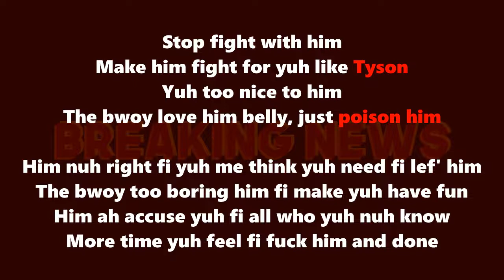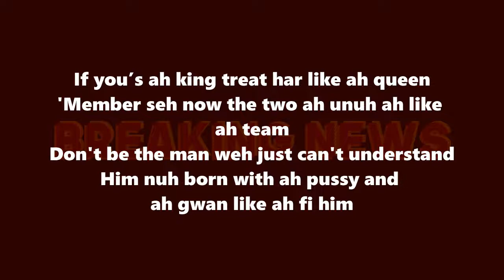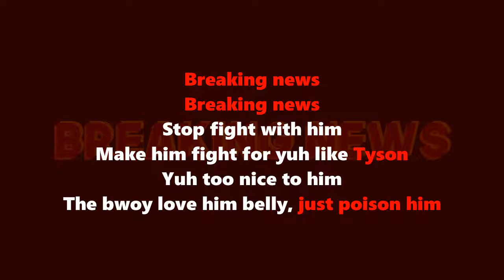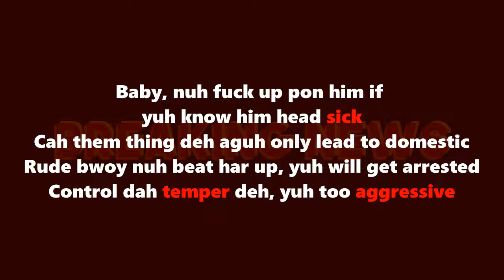Dexta Daps - Breaking News Lyrics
DEXTA DAPS LYRICS

I do now own the music used in this video. All credits to the man himself, THE DAPPA.

[Hook]
Stop fight with him
Make him fight for yuh like Tyson
Yuh too nice to him
The bwoy love him belly, just poison him

[Verse 1]
Him nuh right fi yuh, me think yuh need fi lef' him
The bwoy too boring, him fi make yuh have fun
Him ah accuse yuh fi all who yuh nuh know
More time yuh feel fi fuck him and done

[Hook]
Make him fight for yuh like Tyson (Like Tyson)
The bwoy love him belly, just poison him (Just poison)

[Chorus]
Breaking news
Man want kill him gyal, ah guess ah cause har pussy too good
Breaking news
Gyal yuh pussy too goo-ood
Breaking news
Man want kill him gyal, ah guess ah cause har pussy too goood
Breaking news

[Verse 2]
If you’s ah king, treat har like ah queen
'Member seh now the two ah unuh ah like ah team
Don't be the man weh just can’t understand
Him nuh born with ah pussy and ah gwan like ah fi him

[Hook]
Make him fight for yuh like Tyson, girl (Like Tyson)
The bwoy love him, poison him (Just poison him)

[Chorus]
Breaking news
Breaking news
Breaking news
Man want kill him gyal, ah guess ah cause har pussy too gooood
Breaking news

[Verse 3]
Be careful weh yuh drop yuh seed
Because yuh expect flowers fi ah bloom weh yuh water weed
Yuh beat yuh gyal, yuh daughter see it
Now she guh throw hot oil inna yuh ears when yuh fast asleep
Girl nuh bother give up pon love
If yuh heart never bruk, how me would a get it?
Man wan' write-off gyal fi lef' him
Fi the rest ah the story, check him
God know

[Chorus]
Breaking news

[Bridge]
Breaking news
Breaking news

[Chorus]
Breaking news

[Bridge]
Like Tyson, girl
Poison him

[Outro]
Baby, nuh fuck up pon him if yuh know him head sick
Cah them thing deh aguh only lead to domestic
Rude bwoy nuh beat har up, yuh will get arrested
Control dah temper deh, yuh too aggressive